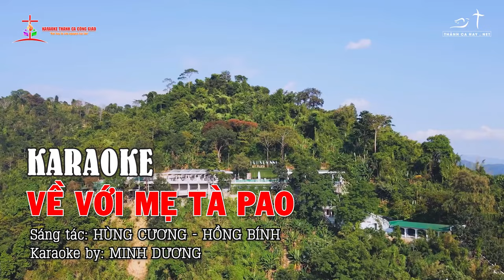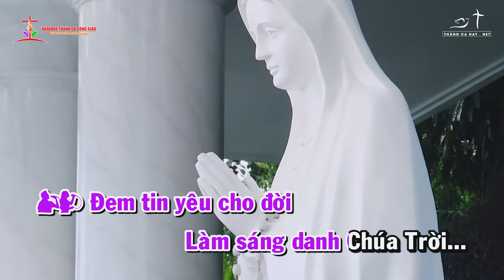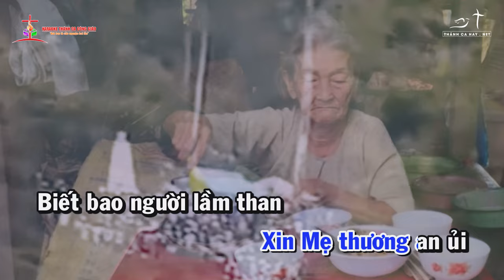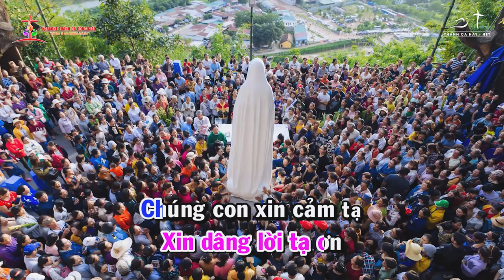KARAOKE - VỀ VỚI MẸ TÀ PAO - Sáng tác: HÙNG CƯƠNG - HỒNG BÍNH -BEAT CHUẨN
❤️ Ca khúc: VỀ VỚI MẸ TÀ PAO
✍🏼 Sáng tác: HÙNG CƯƠNG - HỒNG BÍNH
👨‍🎤 Ca sĩ: TONE NAM
🎼 Pdf :
©  Copyright: KARAOKE THÁNH CA CÔNG GIÁO